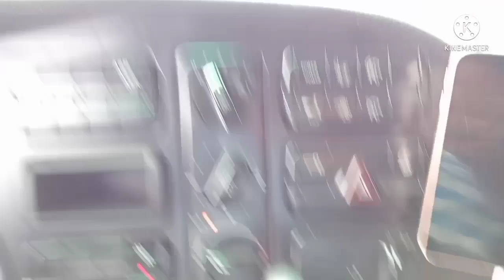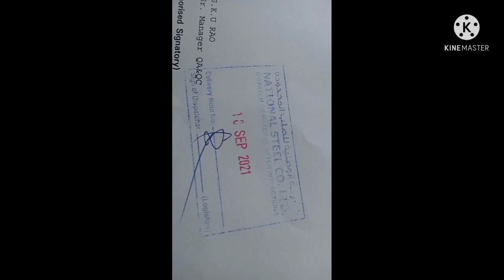Truck driver in saudia Jaddah ITTEFAQ STEEL dammam Jaddah Truck Vlogs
. . . . . . . . .  Aslmo alikum friends
Ajj mia jaddah my aya ho# truck khali karny
ye jaddah my Haded ka bohat bara factory fhia

kis tara truck khali karty hia how do trucks unload

Description
TEC- Music Co.66,831 viewsPremiered on 26 Feb 2020

Warning ⚠️

This music is only for blogs, background music

®(INDERPREET SINGH) ( Music Producer) ( Owner This Channel )

66K views · 1 year ago

Comments • 169
Up next
1:11
BackBencher Music•11K views

7:48
Sky Replacement In Kinemaster | Kinemaster Sky Editing Tutorials
Shihab Tech•671K views

4:43
Mareej - Arsh Deol | Team23 Records | Latest Punjabi Song 2021
TEAM23 Records
New
58K views

38:49
Professional Mobile Video Editing Full Course-KineMaster Video Editing Tutorial in Hindi
HAWA SINGH•2.2M views

18:39
Home Recording Studio Setup Under 5000 | Connect Mixer with Computer and Android Phone for Recording
Gomiczom Official•50K views

7:43

3:10
Student Mehkma - Sabhi Rehill | Stanley Christ | Official Video 2021
Sabhi Rehill
New
40K views

13:11
How to use COPYRIGHTED music on youtube legally ?
Dreamshot•974K views

1:55
Punjabi Beat Music| Beat Guru Music | Panga |Latest Punjabi Beats 2020
Punjabi Beats•53K views

1:24:44
Can You Take The Mark of The Beast Accidentally? - Evangelist Tiff Shuttlesworth
Faith Christian Center•2.1M views

12:19
A Muslim who left Islam Asks Dr Zakir, “If God is Uncreated, then how can we feel His existence?”
Dr Zakir Naik•465K views

11:42
How to Get First 1000 Subscribers On Youtube | 15 Days | 2020 Trick